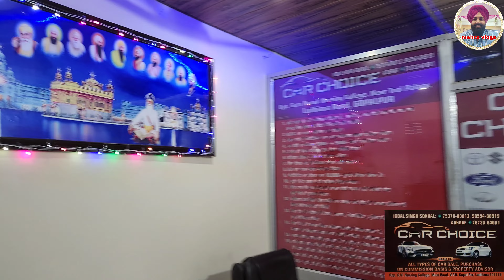ਐਕਸੀਡੈਂਟ ਗੱਡੀ ਸਾਬਿਤ ਕਰਨ ਵਾਲੇ ਨੂੰ ਡਬਲ ਪੈਸੇ ਪੰਜਾਬ ਦਾ ਸਬ ਤੋਂ ਭਰੋਸੇਮੰਦ ਡੀਲਰ mehra vlogs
ਪੁਰਾਣੇ ਵਹੀਕਲ ਅਤੇ ਹੋਰ ਕਈ ਤਰਾ ਦਾ ਸਮਾਨ ਖਰੀਦਣ ਲਈ ਸਾਡੇ youtube ਚੈਨਲ ਨੂੰ ਸਬਸਕਰਾਈਬ ਕਰੋ ਫੇਜਬੁਕ ਤੇ ਵੀ ਫ਼ੌਲੋ ਕਰੋ

ਨਵੀਆ updates ਲਈ ਸਾਨੂੰ instagram ਤੇ ਫੌਲੋ ਕਰੋ
mehra car vlogs

ਸਾਡੀ ਵੀਡੀਓ ਵਿੱਚ ਵੇਖੀ ਕੋਈ ਵੀ ਗੱਡੀ ਵਹੀਕਲ ਖਰੀਦਣ ਤੋ ਪਹਿਲਾ expert ਨਾਲ ਜਰੂਰ ਲੈ ਕੇ ਜਾਓ ਸਾਡਾ ਕੰਮ ਤੁਹਾਨੂੰ ਵਹੀਕਲ ਦੀ ਜਾਣਕਾਰੀ ਦੇਣ ਦਾ ਹੈ ਕੋਈ ਵੀ ਸੌਦਾ ਆਪਣੀ ਸਮਝਦਾਰੀ ਨਾਲ ਕਰੋ ਸਾਡਾ ਡੀਲਰ ਨਾਲ ਕੋਈ ਕਮੀਸਨ ਨਹੀ ਤੇ ਨਾ ਹੀ ਕੋਈ ਜਿਮੇਵਾਰੀ ਹੈ ਧੰਨਵਾਦ ਜੀ

secondhandcars
ਗੱਡੀਆ ਦੀ ਮਾਰਕੀਟ ਹੋਈ ਮੰਦੀ ਸਿਰਫ 45000 ਤੋ ਸੁਰੂ second hand car market in punjab used cars in bhawanigar#oldusedcars

swift car
used car
cheap car
swift vdi 2015
swift zdi 2015
old swift 2015 vdi
swift car in punjab
old cars

alto car in low price
waganor in low prife
punjab cars
scorpio in punjab
scorpio at low price
swift car at low price